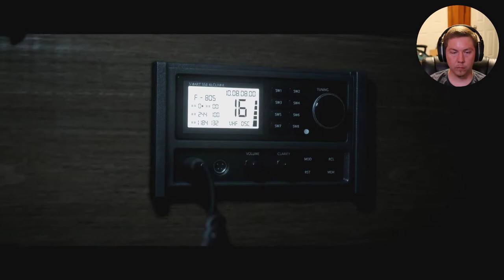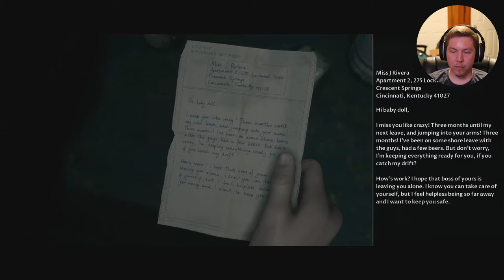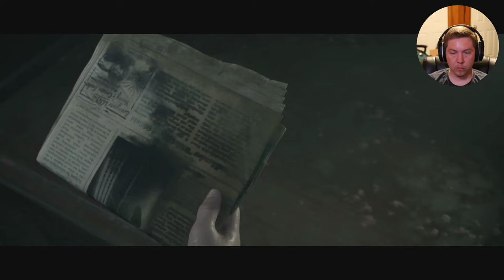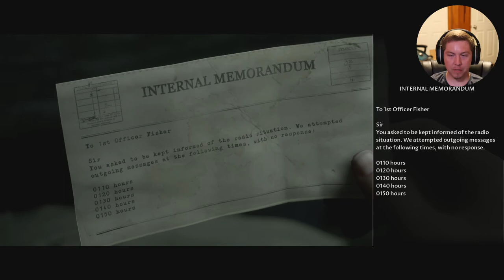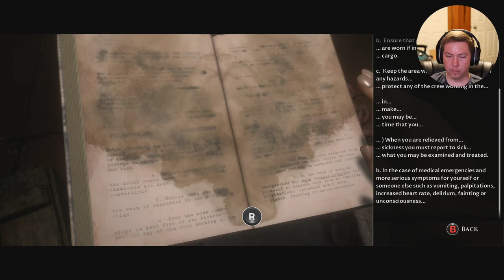Man of Medan - Let's Play | Episode 2 (Creepy WWII Ghost Ship)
Join me as we dive into a full episodic playthrough of Man of Medan on the Xbox Series X.

Man of Medan is presented as an unfinished story in the possession of the omnipresent Curator (Pip Torrens), who requests the player's assistance in completing it.

A prologue, set post-World War II, details an American warship in Manchuria being overrun by ghostly apparitions, causing the death of the crew.

In the present day, brothers Alex and Brad are preparing for a diving expedition into the South Pacific Ocean alongside Alex's girlfriend, Julia, Julia's brother, Conrad, and their instructor, Fliss. Alex and Julia seek out to find a World War II wreck plane rumoured to have crashed. Meanwhile, a group of fishermen crash into Fliss' boat, the Duke of Milan. After the expedition group celebrate, the fishermen, led by Olson, ambush the boat and take the protagonists hostage; Brad may optionally remain in hiding. Conrad attempts to steal the fishermen's speedboat, which he can either successfully do so and flee, remain captured, or be killed in the attempt. Olson discovers the coordinates of seemingly hidden treasure named Manchurian Gold and seeks out to find it with the Duke crew in his captivity.

The Duke crashes into the SS Ourang Medan, the freighter featured in the prologue, which the fishermen board, taking the Duke of Milan's distributor cap to prevent the crew from fleeing. The protagonists immediately plan to regain the distributor cap and escape. The group is split after Fliss is recaptured and Brad is either too captured or leaves the Duke and re-joins her, while the others secretly follow. Both groups begin to witness unknown threats, optionally resulting in deaths: Fliss searches the ship's lower deck, potentially alongside Brad, and locates the Manchurian Gold, a leaking chemical substance; Conrad, if he remained captured, pursues Fliss and is pursued in turn by a female nurse; and Alex and Julia are attacked by Olson and a hallucinogenic version of Alex.

The surviving protagonists regroup and head towards the radio room to request extraction. They contact the military, optionally revealing their co-ordinates and the ship name. The group then again splits, with one team heading further into the generator room and the other remaining with the radio. The team heading to the engine room successfully reactivate the power and surmise that Manchurian Gold was actually a hallucinogenic bioweapon developed during World War II to induce hallucinations on victims.

As Olson pursues, one of the protagonists at the radio decides to investigate after hearing a gunshot. If Alex stayed behind, he goes down with whomever is with him and finds Olson dead before being attacked by rats and optionally destroying the distributor cap and/or dying. If Alex did not stay in the radio room, only one protagonist will investigate. This protagonist is forced into a fight with Olson, with the distributor cap either being recovered or destroyed in the onslaught. If at least one of the generator protagonists survived, they emerge and send a cargo door crashing down on Olson to kill him, with the other protagonist either escaping or being crushed also. Otherwise, Olson kills the radio protagonist before succumbing to a heart attack.

The surviving group members reunite on the outer deck of the ship, with the overall outcome depending on the fate of the group via player choice, whether the Duke of Milan's distributor cap was saved or destroyed, and whether the military was called for assistance alongside whether the ship name was disclosed.